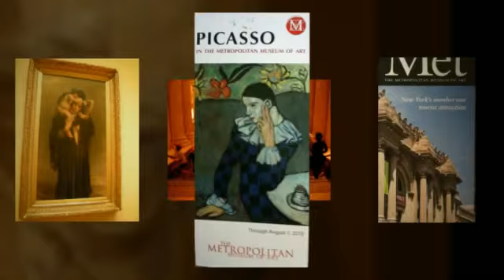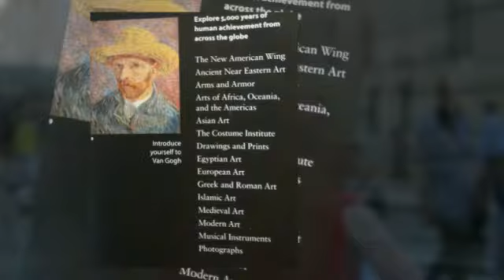Metropolitan Museaum of Art - NEW YORK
A mix of pictures in a video.